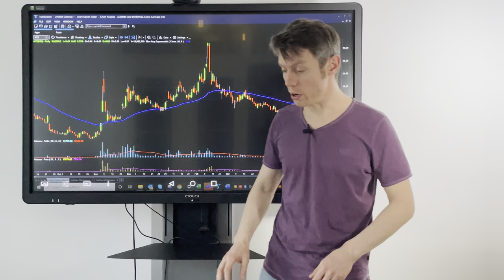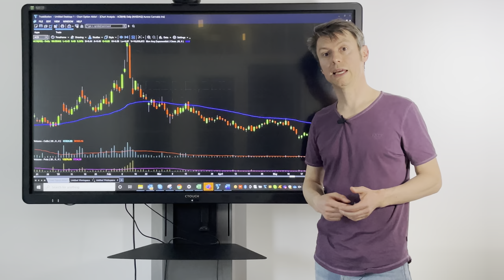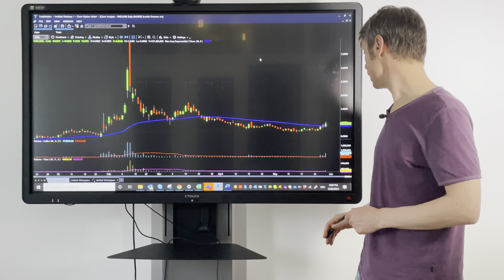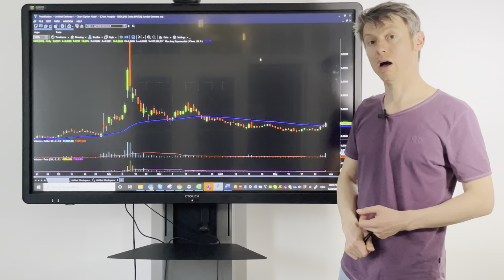Cannabis Aktien | Nur ein Trend oder eine riesige Chance? # acb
Gerne steht es dir auch frei uns direkt über unser Kontaktformular oder in den Kommentaren eine Frage zu hinterlassen.

Sollten Sie bereits ein IB Kunden sein, dann melden Sie sich hier komstenlos für unseren IB Support an